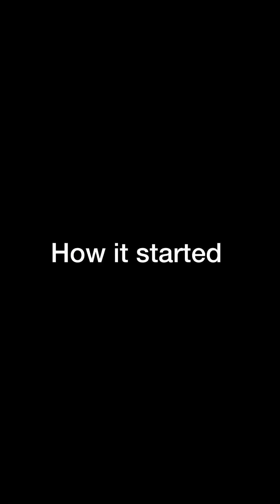All because of a grandchild that make my mother regret her actions -(twinscomedy)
All because of a grandchild that make my mother regret her actions